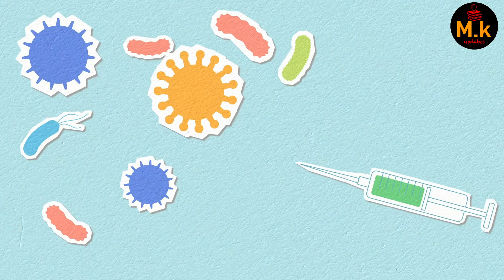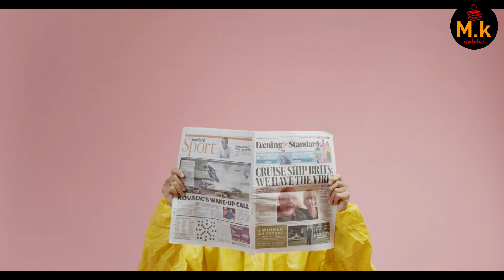कोरोना वायरस.चीन का संयोग या प्रयोग ?चीन की चाल से दुनिया बेहाल?Asecret Chinese Bio-warfare Weapon?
कोरोना वायरस...चीन का संयोग या प्रयोग? | Asecret Chinese Bio-warfare Weapon? By Ketan Jayani
कोरोना वायरस महामारी को लेकर दुनिया के कई देश जिस बात की आशंका जता रहे थे, आखिर वह सच हो ही गई. अमेरिका ने कई बार चीन पर कोरोना वायरस से हुई मौत का आंकड़ा छुपाने का आरोप लगाया था. इस बीच आज चीन ने कई दिनों के बाद वुहान में हुई मौतों के आंकड़े को ठीक किया है, जिसके बाद कुल संख्या लगभग डबल हो गई है. वहीं कोरोना वायरस महामारी को लेकर दुनिया के कई देश जिस बात की आशंका जता रहे थे, आखिर वह सच हो ही गई. अमेरिका ने कई बार चीन पर कोरोना वायरस से हुई मौत का आंकड़ा छुपाने का आरोप लगाया था. इस बीच आज चीन ने कई दिनों के बाद वुहान में हुई मौतों के आंकड़े को ठीक किया है, जिसके बाद कुल संख्या लगभग डबल हो गई है. देखिए विशेष में चीन का संयोग या प्रयोग? सईद अंसारी के साथ